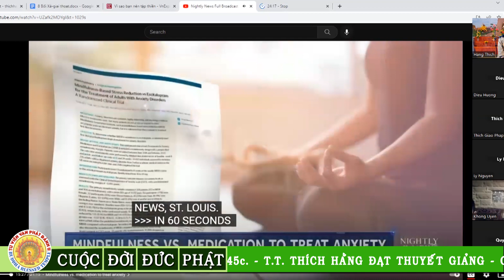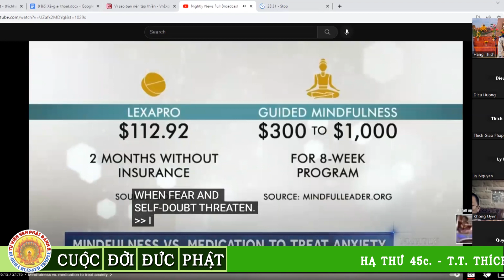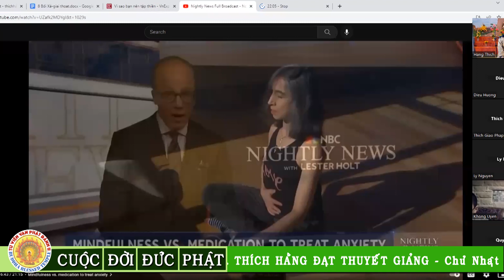Cuộc Đời Đức Phật - Hạ Thứ 45c (T.T. Thích Hằng Đạt thuyết giảng) (11-27-2022)